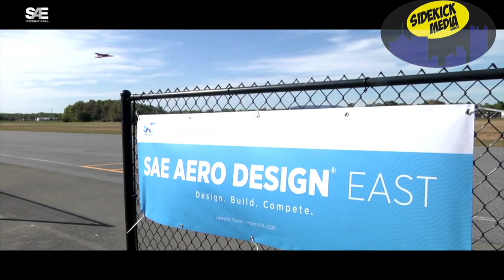Wrestling Mayhem Show 922: Dungeons, Dragons, and Head Injuries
In this episode of the Wrestling Mayhem Show, Sorg is joined by The Unwilting Tatiana and Mikey Montgomery from Top Rope Tabletop to dive into the hottest topics in wrestling today. We break down the latest developments in WWE’s Judgment Day faction post-SummerSlam, discuss the rumors surrounding AEW backstage drama, and share some wild personal stories from the ring, including a close call with a hockey stick!

But that’s not all—we also explore the fascinating crossover between pro wrestling and Dungeons & Dragons. Find out how our experiences in the ring shape our D&D campaigns and characters. Whether you’re a wrestling fan, a D&D enthusiast, or both, this episode has something for everyone!

 1. What is discussed in this episode of the Wrestling Mayhem Show?
 2. What are the latest updates on WWE’s Judgment Day faction after SummerSlam?
 3. What rumors are circulating about backstage drama in AEW involving Britt Baker and MJF?
 4. What personal experiences do the hosts and guests share from their time in the wrestling ring?
 5. How does professional wrestling crossover with Dungeons & Dragons?
 6. What characters and stories are featured in the Top Rope Tabletop D&D campaign?
 7. What did the hosts learn about the similarities between wrestling and Dungeons & Dragons?
 8. What content can wrestling fans and D&D enthusiasts expect from this episode?
 9. How can I find specific topics in this episode using timestamps?
 10. Is there a connection between WWE promos and Dungeons & Dragons role-playing?